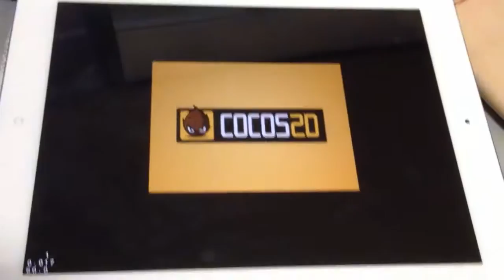iOS 탄막슈팅 개발 #19